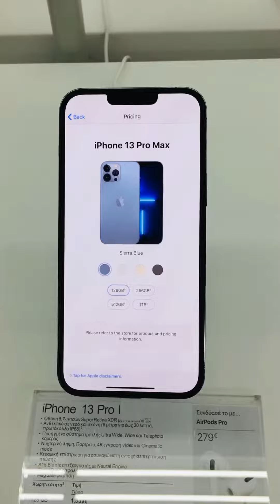Iphone 13 pro max